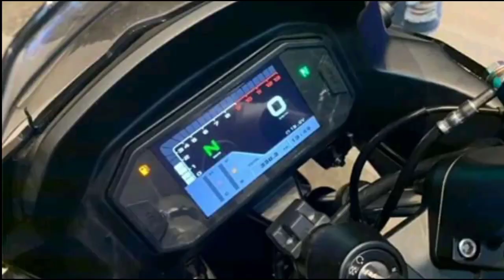Taro GP1 Version 3. নতুন কী কী পরিবর্তন করা হয়েছে? || Bike Lover Bachelor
Hello guys welcome to bike lover bachelor welcome to another new video.
today in this video I will talk about the brand new Taro GP 1 version 3.
I will talk about all the visual changes I have seen till now.